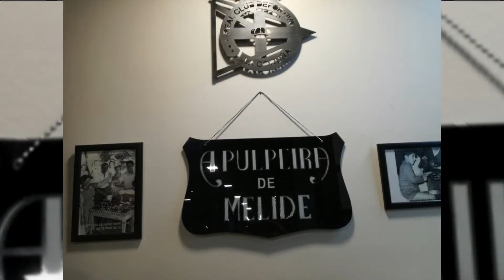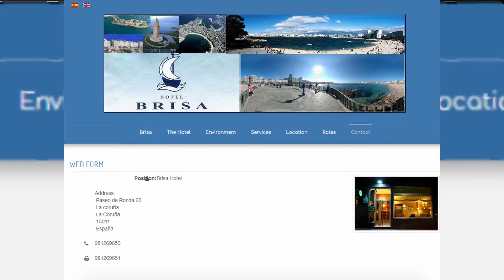Cammino Inglese day 01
Arrivo a Santiago de Compostela e A Coruna